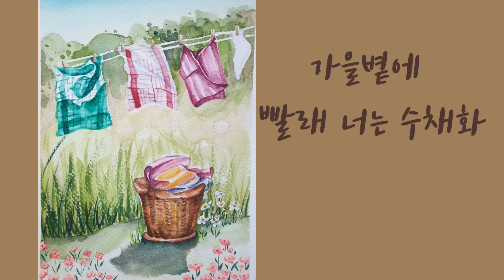가을볕에 빨래 너는 그림 수채화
안녕하세요. 마음행복입니다.요즘 가을 날씨 넘 좋지요?😊 볕이 넘좋아 옥상에 빨래 널고싶은 계절입니다. 어렸을때 빨래 널던 기억을 되살려 보았어요. 즐감해주세요. 감사합니다 🙏😍